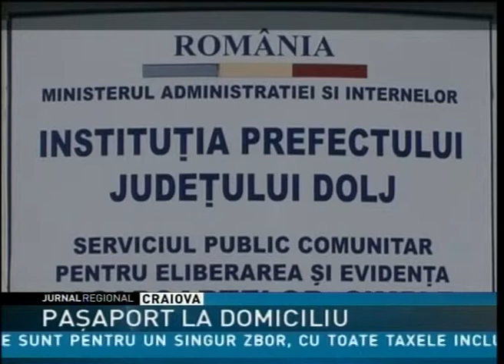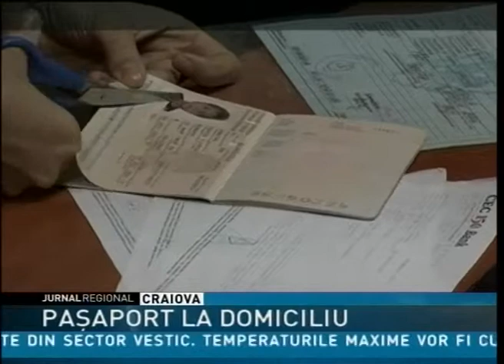PAŞAPORT LA DOMICILIU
Serviciul de livrarea paşaportului electronic la domiciliu este deja solicitat de către doljeni. În prima zi din 100 de persoane care au cerut eliberarea paşaportului electronic la sediul central din Craiova 10 au optat pentru livrarea acasă a documentului de călătorie prin curierat. Acest serviciu îl costă pe solicitant 8,68 lei, sumă achitată direct curierului la primirea paşaportului de către titular.